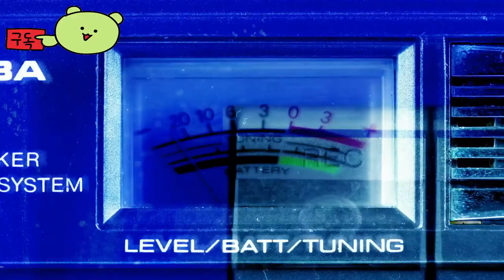Generation Zero 👀 Official Trailer by Full body reaction ™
🕹️Game content
Generation Zero is a stealth action shooting game in which guerrilla warfare takes place against deadly mechanical enemies. Explore Sweden's Cold War-inspired vast open-world map, and join the resistance alone or in seamless collaboration with up to three friends.

⚡Game Developer
 Full body reaction ™